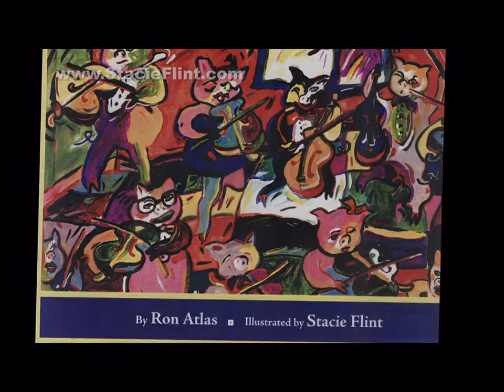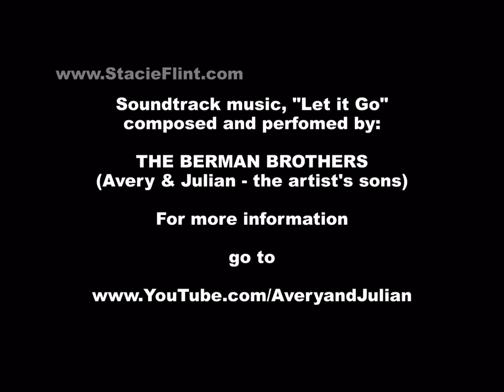Stacie Flint - Artist Portfolio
Stacie Flint is a contemporary expressionist figurative painter exploring the energy and movement of
everyday life.

Visit her Gallery to view original oil paintings, commissions, and other works.

Available for commission portraits of family, pets, children, everyday life — from your photos.